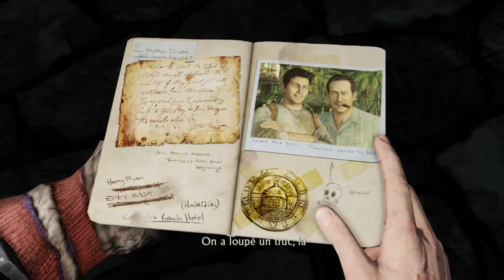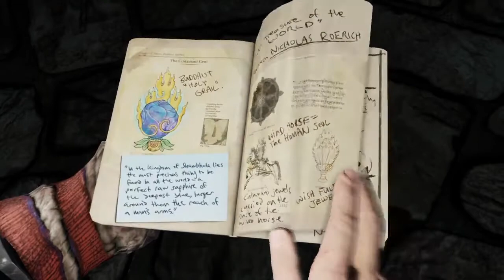Uncharted 2: Among Thieves - Let's play #9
On approche des derniers indices pour trouver Chamballa.